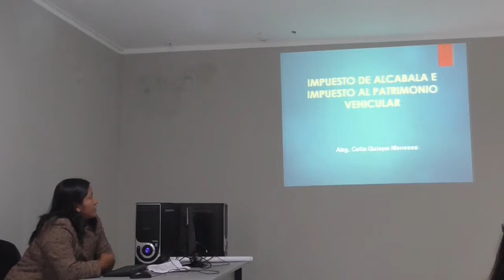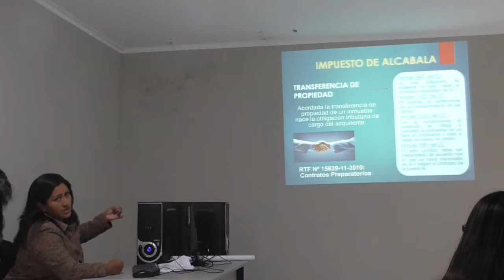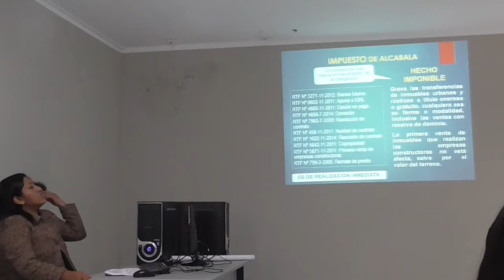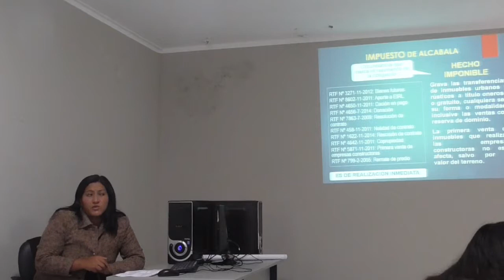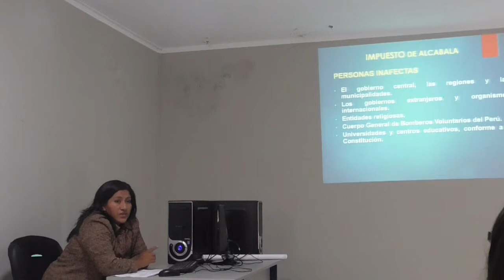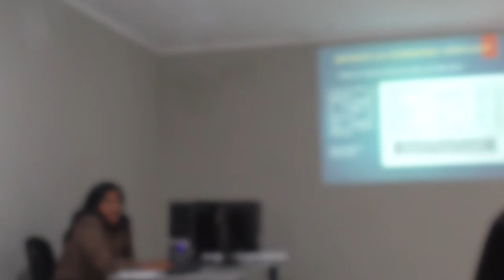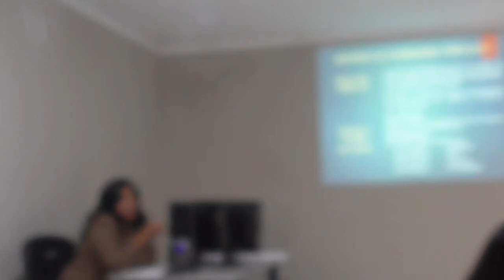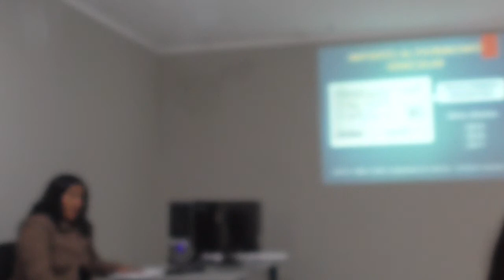EL IMPUESTO DE ALCABALA E IMPUESTO AL PATRIMONIO VEHICULAR DETERMINACIÓN Y CASUISTICA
EXPOSITORA: ABOG. CELIA SULLA QUISPE MENESES.
- Ejecutor Coactivo SAT HUAMANGA, Maestría en Gestión Pública.